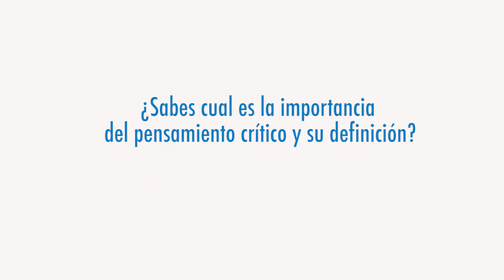Espíritu Anglo Español Pensamiento crítico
En el taller 12 y 13 del EspírituAngloEspañol Analizamos los puntos mas importantes del pensamiento crítico, de la cuarta (4ta) revolución industrial y la inteligencia artificial.

Rector Rubén Darío Orozco.